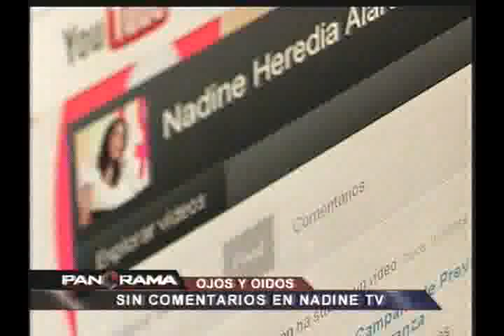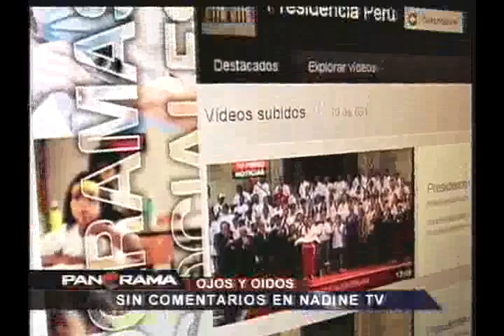Ojos y Oídos: Primera Dama bloquea comentarios en canal de YouTube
Empresa concesionaria abandona obras en Supe y deja calles hechas una zona de guerra. Periodistas a punto de ser sentenciados por investigar contrataciones irregulares en Poder Judicial de Huancayo.